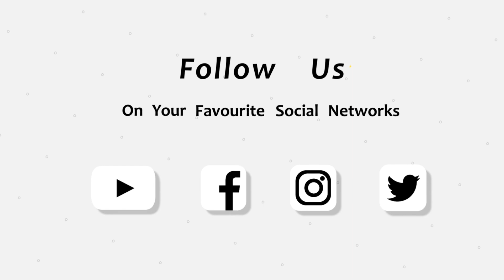መዓለሽ! ካብ ክሳድ ንላዕሊ፡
ኣለና ሚድያ፡ ስለ ፍትሒን ሓርነትን ዝቃለስ ናይ ህዝቢ ኤርትራ ቅድመ ግንባር ኢዩ። ኣለና፡ ንፈተውቲ ጸባ ዘስቲ፡ ንጸላእቲ ኤርትራ ከኣ ዕርቃኖም ዘውጽእ፡ ናብ መዓር ዝመርሕ ናይ ህዝቢ ቅርቅረ ኢዩ።
 This is Alena Media TV. Our main motto is to cover: history, politics, current affairs, culture and news  in Eastern African countries.